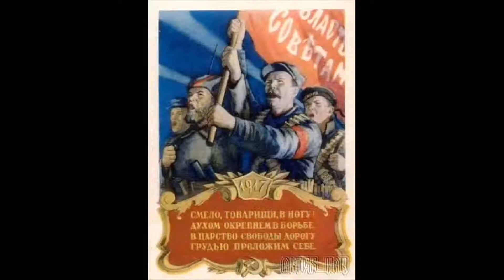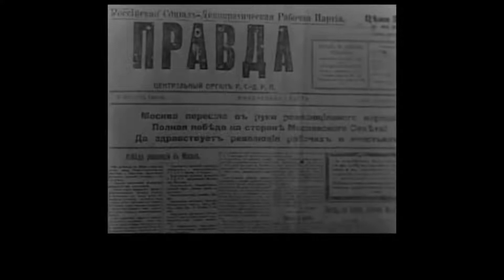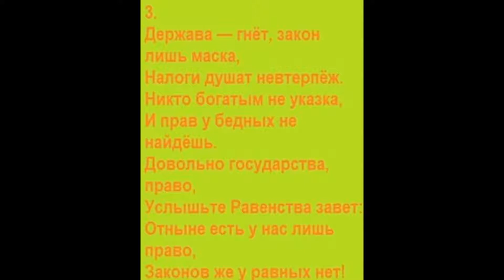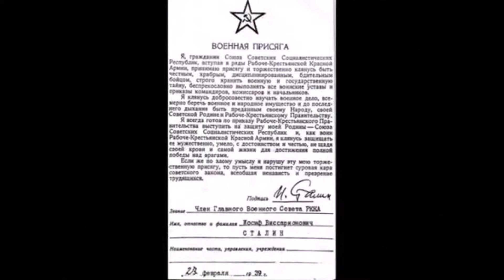러시아노래 -동무들아 용감하게 발맞추어 나아가자-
1897년에 로씨야혁명가 -레오니드 라진-이 만든 노래입니다.        로씨야혁명가들의 대표적인 혁명가요입니다.         짜리의 폭압에 맞섰던 로씨야인들이 이 노래를 부르며 데모에 나섰고 사형장에서도 불렀던 노래입니다.         10월혁명이후부터 쏘련의 모든 정치적행사에서는 참가자들이 이 노래를 합창하면서 행사를 마감했습니다.            여러분도 어떤 나라에 대한 표상을  떠올릴때 그 나라에 대한 노래가 있을겁니다.           나에게는 로씨야하면 이 노래를 떠올립니다.           평양에 쏘련예술단이 공연할때는 항상 관람객들과 함께 이 노래를 합창하면서 공연의 막을 내리군 했습니다.          나도 그런 경험이 있습니다.        7번째 동영상이 1919년 11월 7일 사회주의10월혁명2돌기념행사에서 참가자들이 레닌과 함께 이노래를 합창하는 필름입니다.              영어자막은 암만 찾아도 없네요.            2번재 동영상이 일본어 자막이 있으니 일어아시는 분은 내용을 알수있을겁니다.       10번째 동영상이 독일어 버전입니다.               제일 마지막 11번째동영상을 주목해주세요.       이 노래가 하도 유명한 노래이다나니 심지어    히틀러의 독일이 이 노래의 곡조에 자기들의 가사를 붙여서 만든 제3제국의 노래입니다.      하긴 -쓰딸린항공대의 노래-도 히틀러가 가사를 바꾸어 독일군가로 불렀었습니다